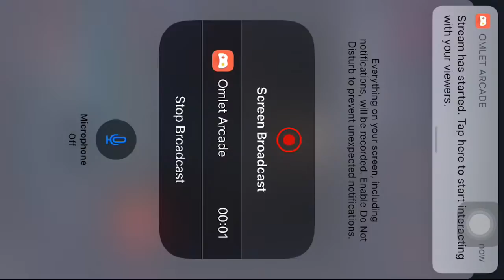REGISTER NOW👇🏼FREE SKIN GIVEAWAY + 5000 PESOS AND IPHONE 11 COUNTDOWN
Watch me play 3on3 FreeStyle Basketball via Omlet Arcade!